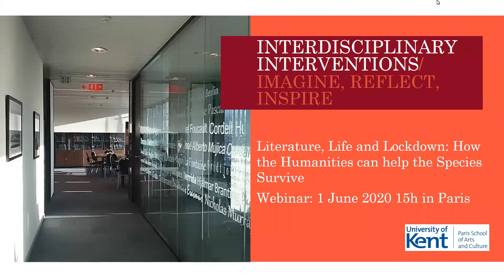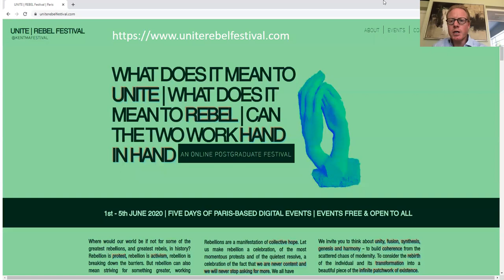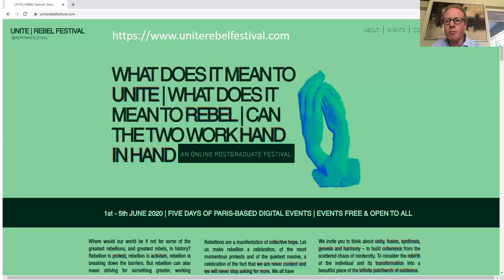Literature, Life and Lockdown: How the Humanities can help the Species Survive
Lockdown means different things to different people, but one thing it has meant to all of us is more time with ourselves. How can the Humanities help us reflect on our grave new world? What lessons can we learn from the past as we look to a future beyond lockdown? What can culture teach us about quarantine?

Drawing on examples from the history of literature, philosophy, and cinema, scholars from the University of Kent’s Division of Arts and Humanities will discuss the value of thought in the age of confinement. If the UK’s government’s advice is to ‘stay alert’, perhaps the Arts can help teach us what this means.

Professor Ben Hutchinson
Professor of European Literature and Academic Director of Kent’s Paris School of Arts and Culture

Dr Frances Guerin
Senior Lecturer in History of Art and Deputy Director of Graduate Studies of Paris programmes at Kent’s School of Arts

Dr Lauren Ware
Lecturer in Philosophy at Kent’s School of European Culture and Languages